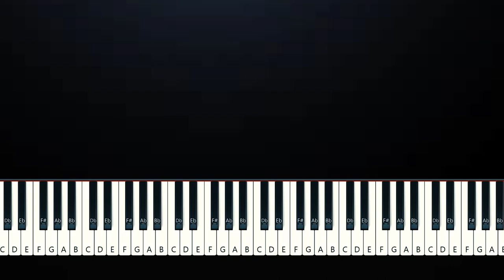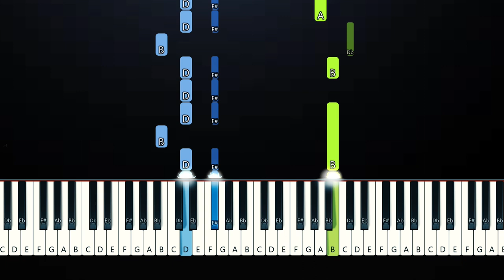Wasted Summers By Juju (Piano Tutorial)